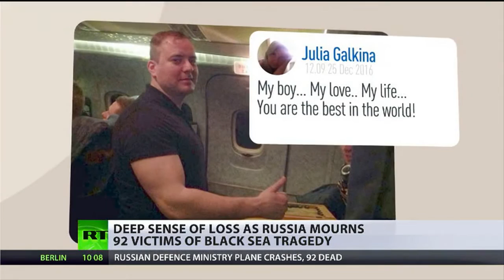TU-154 Tragedy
The main theories as to why the Tu-154 crashed off Sochi’s coast do not include a terrorist act, Russian Transport Minister Maksim Sokolov said.
According to Sokolov, a “technical problem or piloting error” could have led to the disaster.

“Today, the main theories do not include terrorism, so we assume that either technical problems or a piloting error may have been the cause. But I stress that only an investigation, along with a special technical Ministry of Defense committee will tell us for sure,” the minister said at a briefing.

Some 3,500 people are currently working in three shifts in the rescue operations in the area of the Tu-154 plane crash in Sochi.

Investigators are analyzing the contents of the crashed Tu-154’s black box.